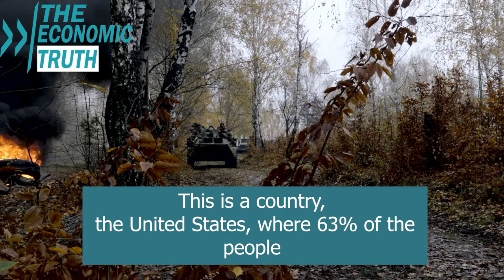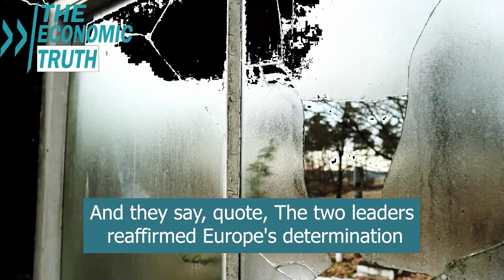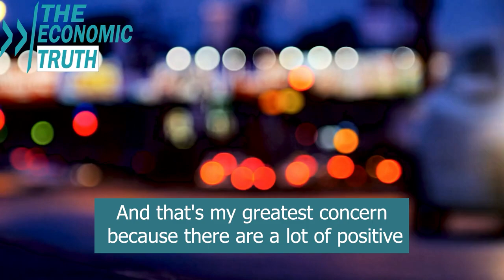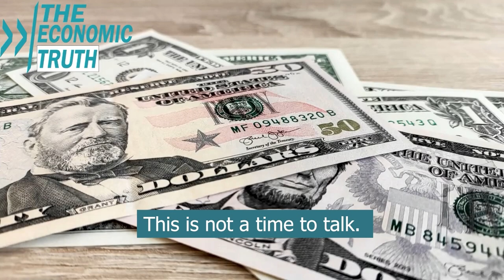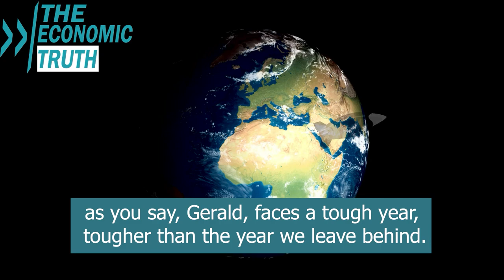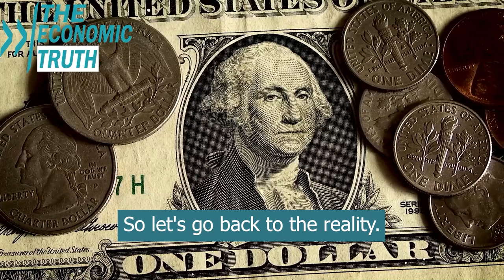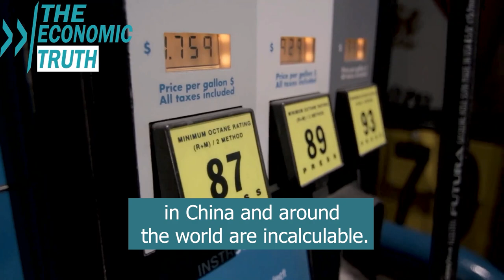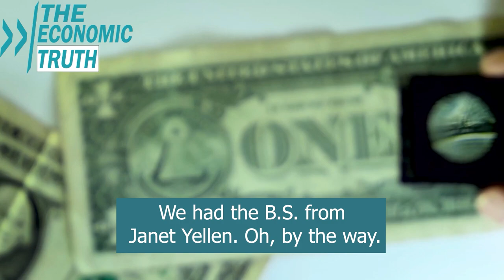Next Phase Of Economic Crash. Fed Will Seize Your Money in 2023. Are You Ready ? - Gerald Celente